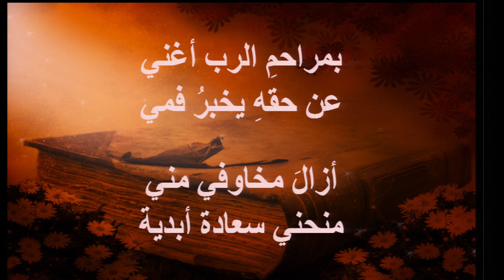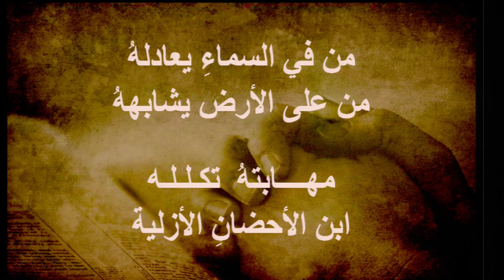القس زياد شحادة - بمراحم الرب أغني